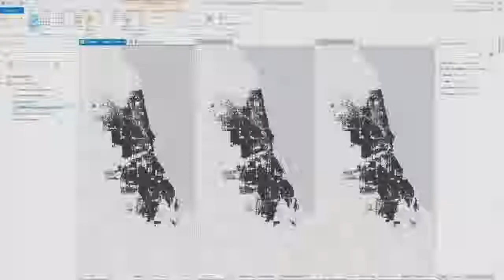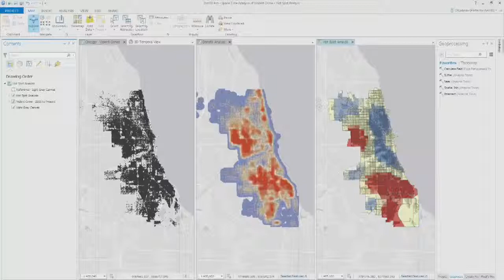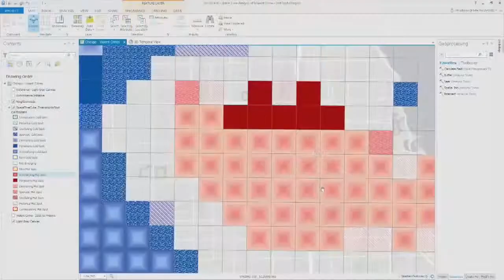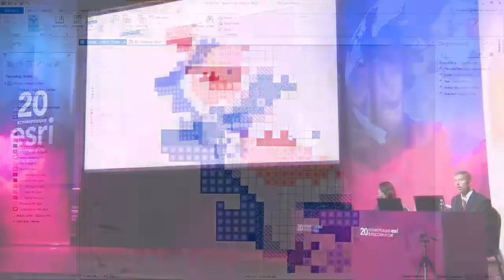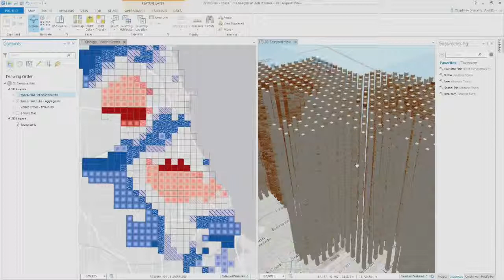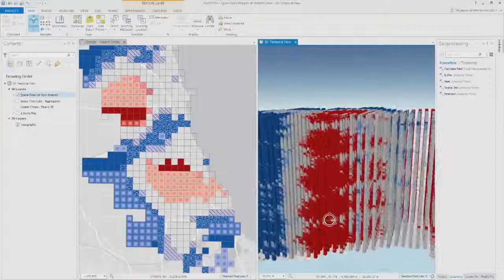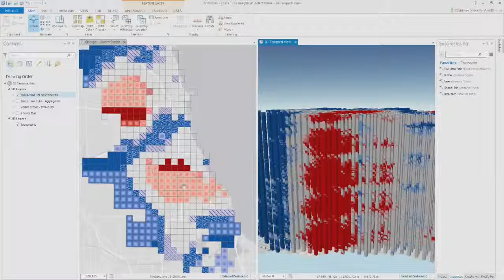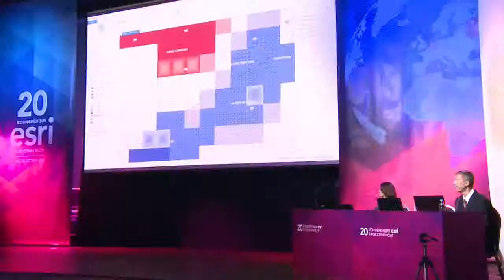02. Новые инструменты пространственной статистики